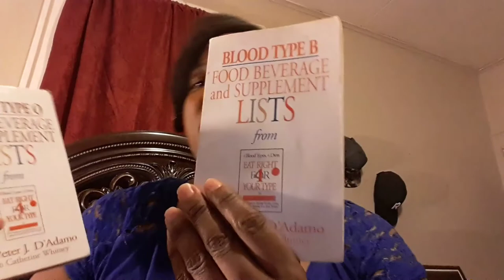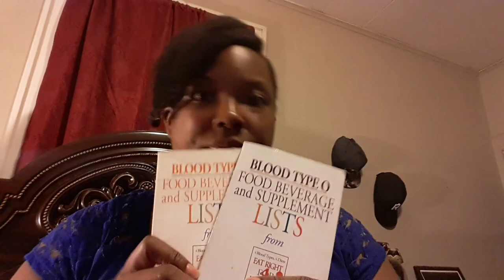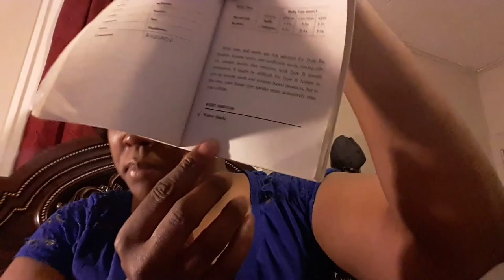Blood Type Diet/Keto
I'm incorporating the blood type diet with my keto diet to see if I get better results. Thanks